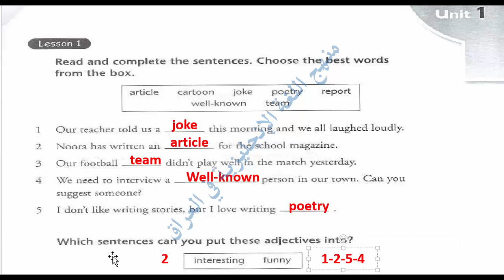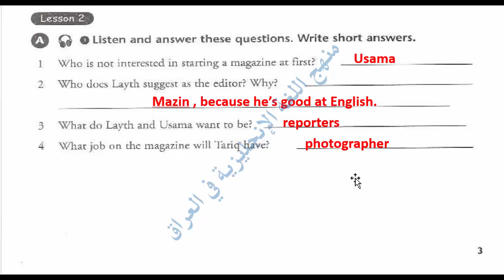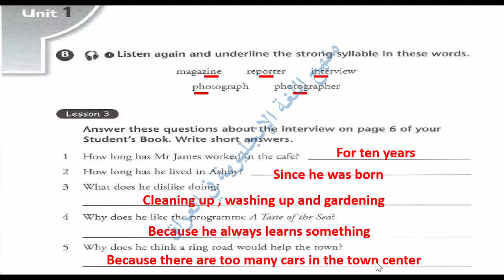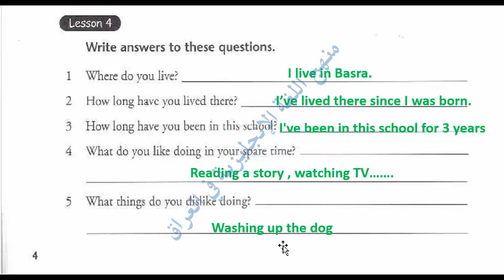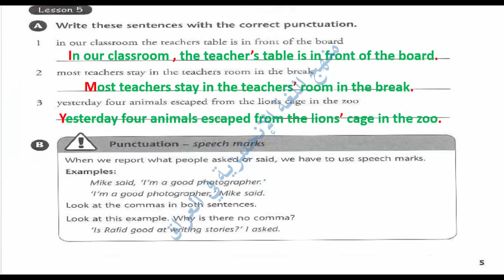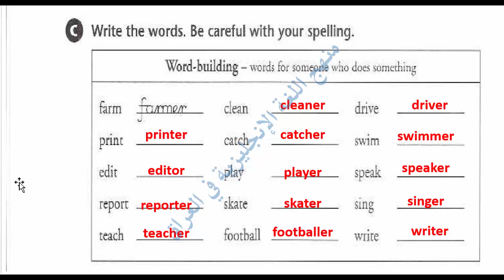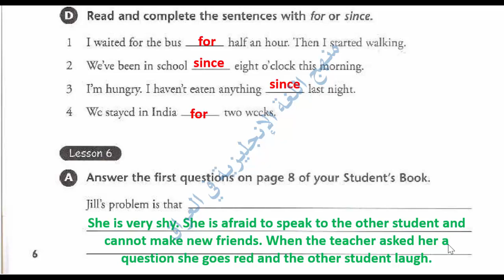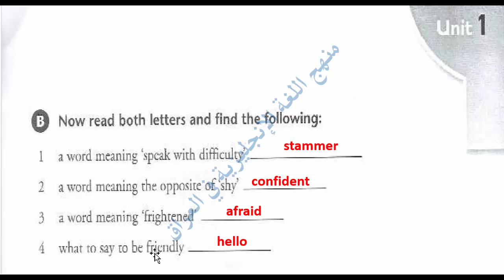انكليزي ثاني متوسط كتاب النشاط صفحة 3 و 4 و 5 و 6 و 7